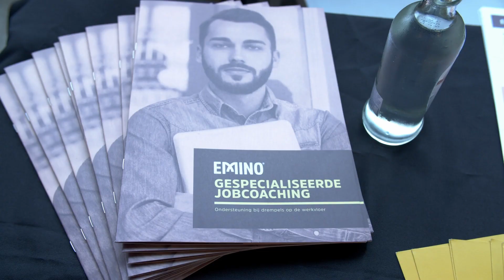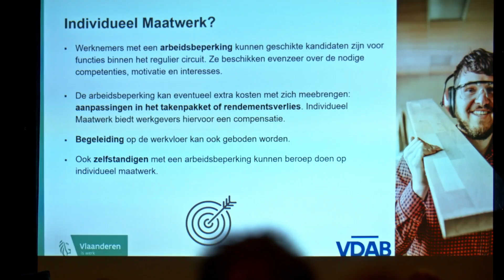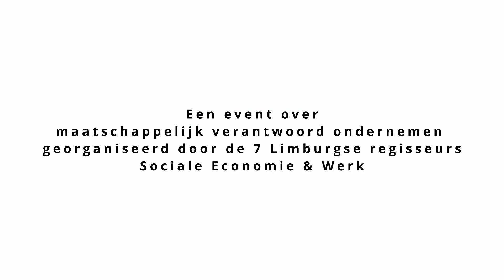Sentower vs2 Rf24